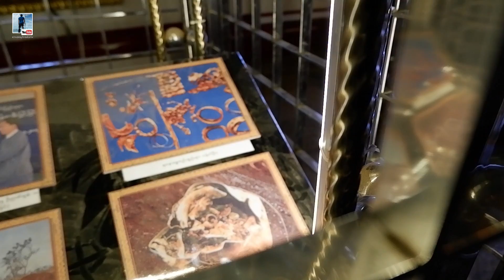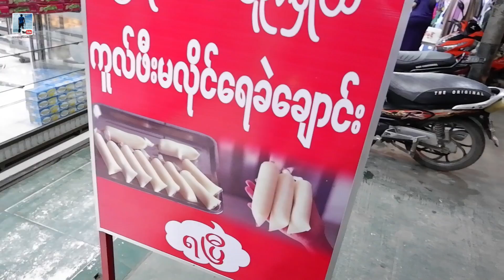ยาวไปในเมียนมาร์ ตอน 17 ขี่มอเตอร์ไซค์รถออกนอกเมืองกินอาหารห้างเที่ยวกลางคืนก่อนลาพิวอูวิน